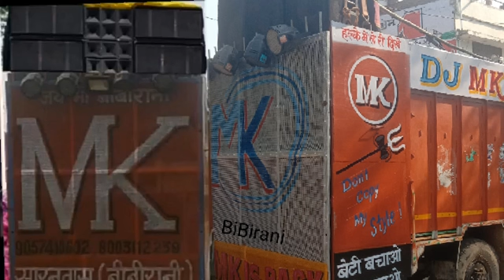Tut gi khat. Mk Dj bibirani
Mk Dj Gk